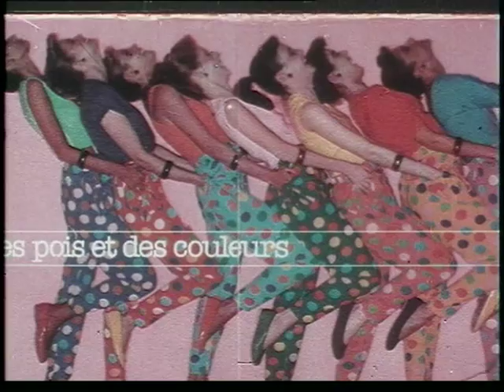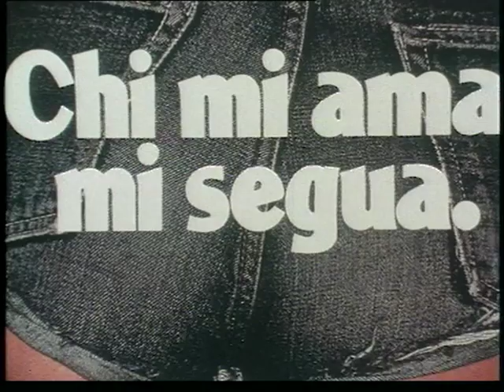Oliviero Toscani Scatto d'autore / (short document in Italian from 1980)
Oliviero Toscani
1980

video Rai